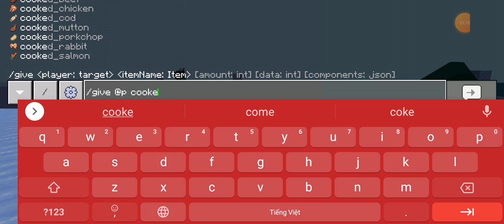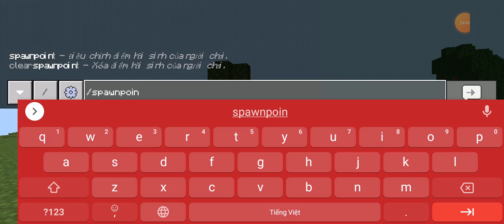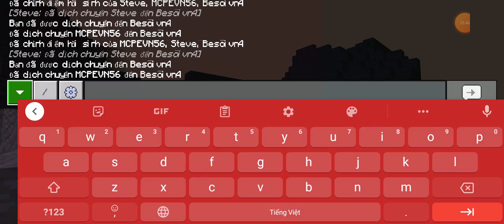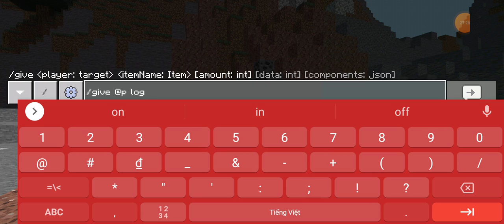cùng mờ sê team sinh tồn 100 DAY trong DRAGONS OF EGG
người gộp: mờ sê vn
bạn bè của sê:))))))))))))))))
KAI gay
sói thick phim sẽ gầy
ĐÊ ghét cờ hó
like để xem mô tả xịn hơn như này nữa nhé:)))))))))))))))))))))))))))))